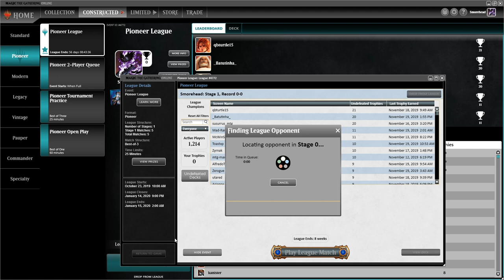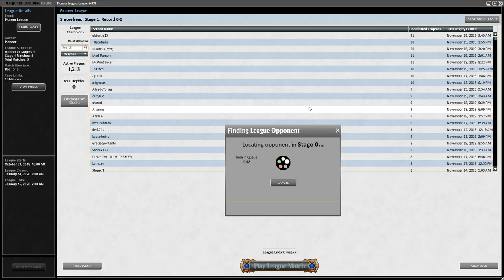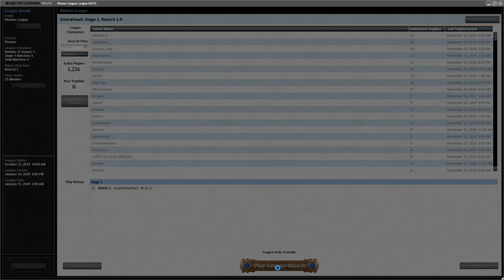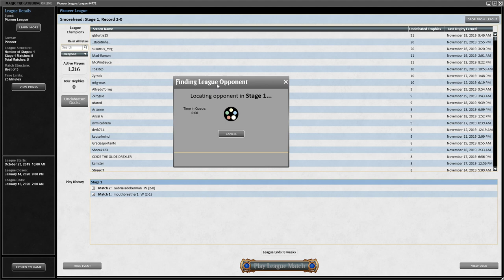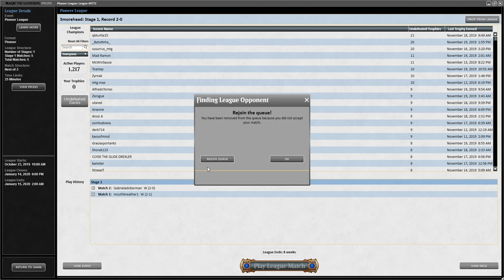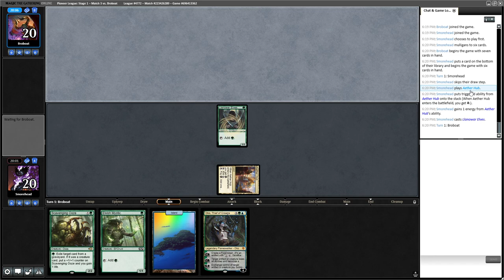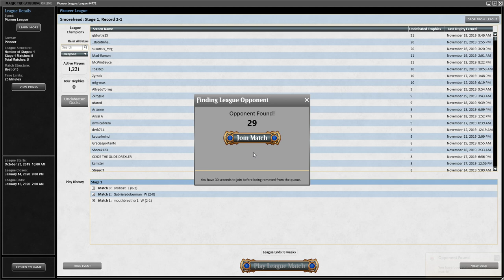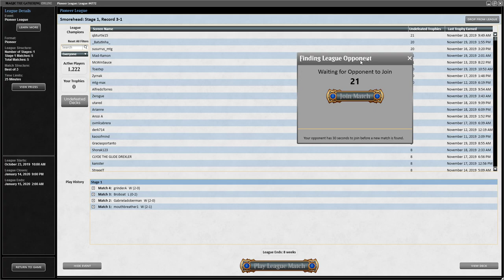Pummeler Pioneer | UG Thought-Knot Seer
Is pummeler maybe a little forced in here? Perhaps... But thru the path of the pummeler we forge our lists and that is how we will find peace and victory in Pioneer. Also I love me some Verdurous Gearhulk... Bit more dedicated pummeler build for next time :D -- Watch live